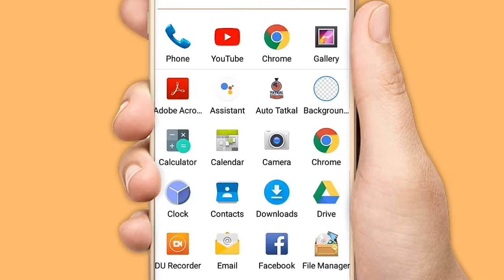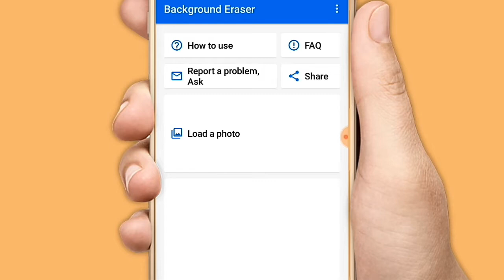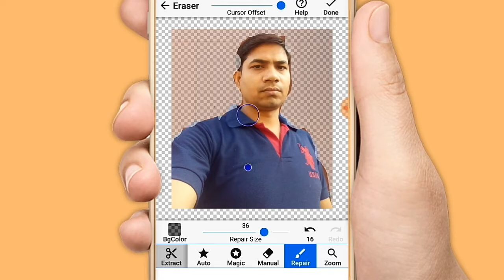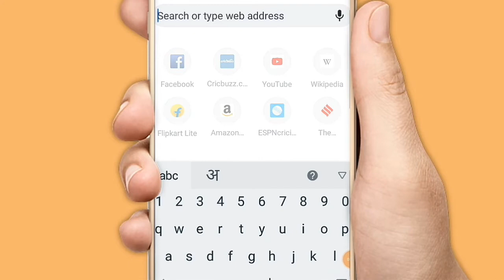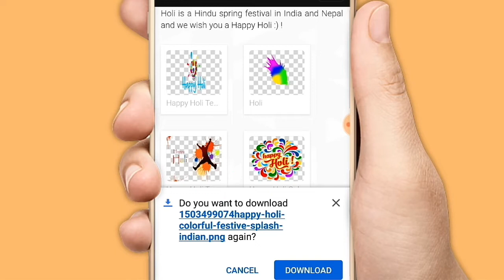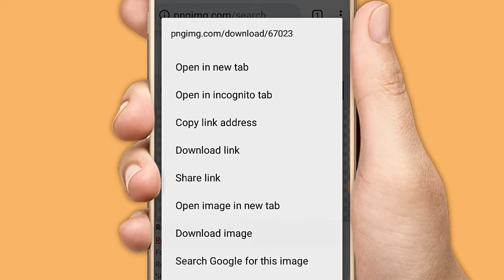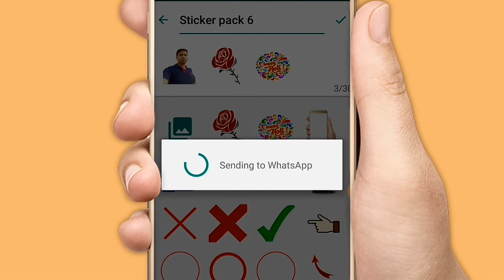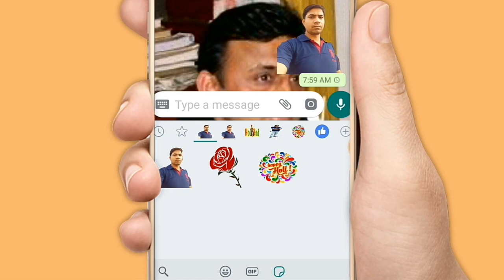Whatsaap Sticker|whatsapp me sticker kaise add kare|how to whatsapp sticker add|2019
Personal sticker app Link,

Dosto,Is video me maine whatsapp sticker banane ke baare me bataya hu,